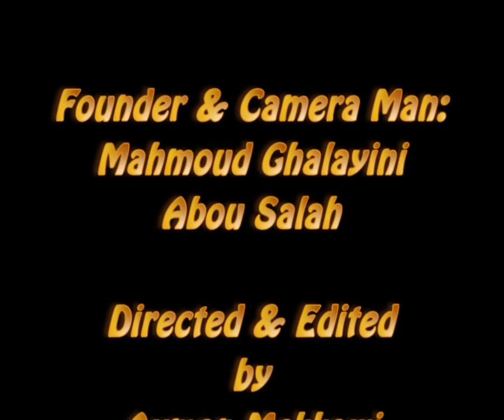Footprints Nature Club Second Anniversary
Second Anniversary of Footprints Nature Club

The "Footprints Nature Club" is a natural sports club specialized in guiding all kinds of outdoor sports and adventures to those who like it and to those who have not yet experienced it.
In order to deliver the best value possible to our hikers, we have done our best to hold relevant training certificates from international organizations and clubs, to support our 13+ years of experience in nature sports and events...
As we believe that hiking is a mean of getting closer to nature and the perfect way to escape from the work's stress and the city's pollution, we made it our main activity within the club. We organize weekly hiking trips to different places in the gorgeous nature of Lebanon.
But as outdoor sports lovers, we have the required trainings and certificates to be the instructors of other outdoor sports such as:

    Mountain Climbing
    Rappelling
    Rafting & Kayaking
    Caving
    Snowshoeing
    Camping
    Wet Hiking
    Night Hiking
    Via Ferrata